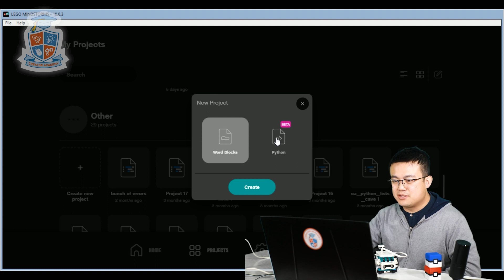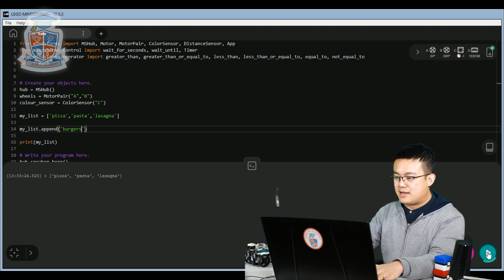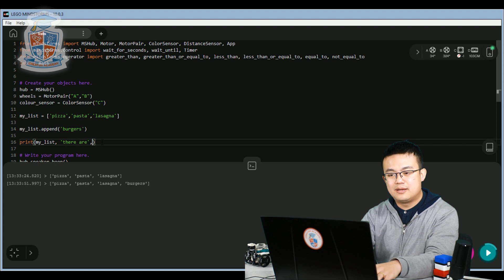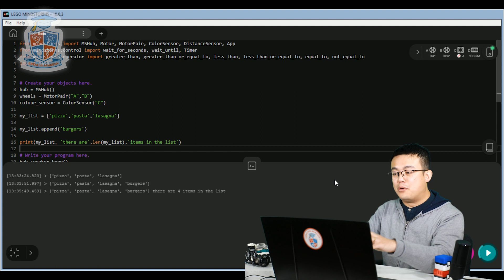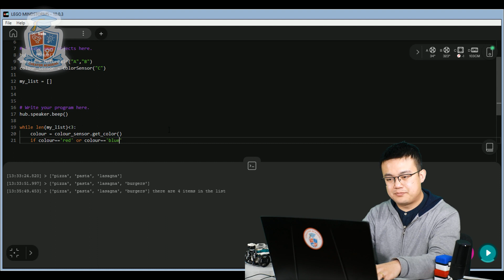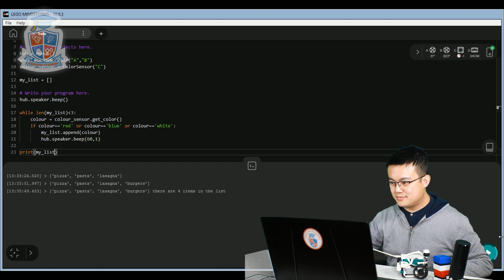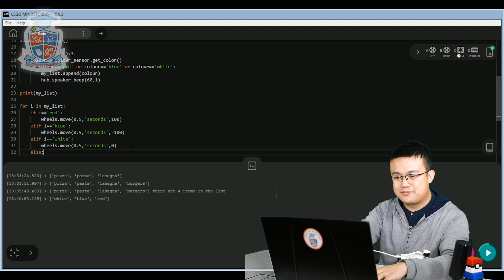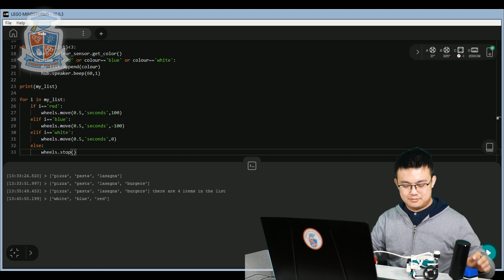Learn Python for Mindstorms (LEGO 51515) Part 9: Python Lists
Learn how to code in Python for the LEGO Mindstorms Robot Inventor set (51515).
Work with Python Lists to give your robot a sequence of multiple instructions! In this tutorial lesson:
- Writing lists
- Appending lists
- Finding list length
- Iterating through lists